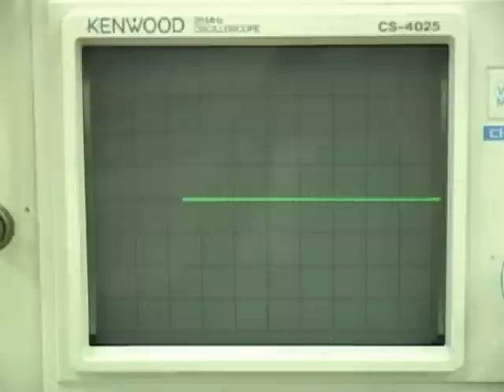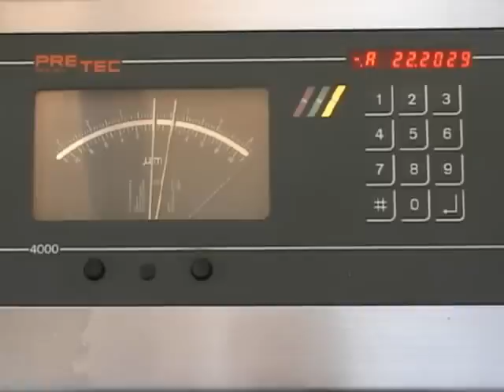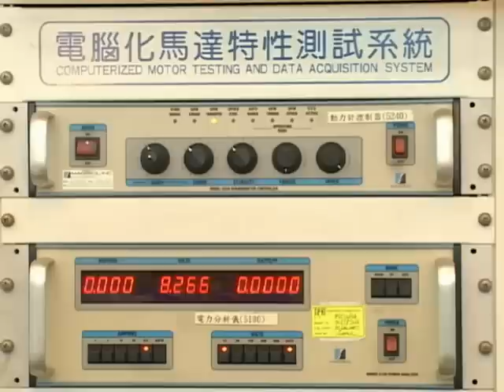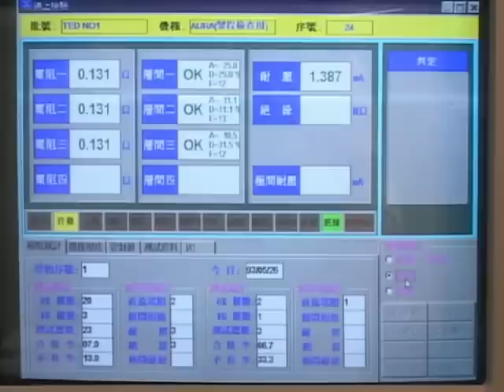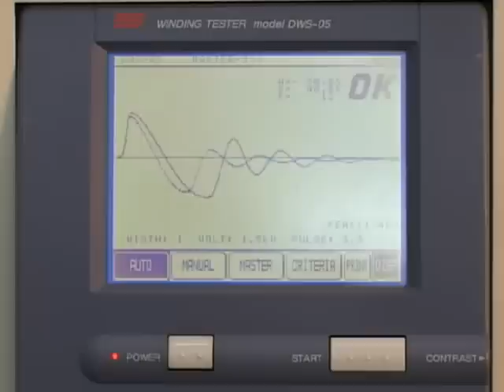Teco Electro Devices Co., Ltd.'s Production Line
In 1998 TED was spurn off from TECO Electric & Machinery Co., Ltd. to be a professional stepping motor and servo motor producer. TED has specialized in manufacturing excellent motors for many decades. Furthermore, TED has successfully sold product worldwide in large number, mainly it goes through the cooperation of OEM, ODM with or for U.S.A. All of our products are a complete design of top quality, high reliability, innovation, advanced technology and featuring low noise, low vibration, proper torque and smooth run.

The major product series includes stepping motors , servo motors, brushless DC, PMDC motors, stepping driver, servo driver and motion-net control. TED products have been evidenced with major international certifications-as zero-defect products that fulfill the customers' satisfaction and requirements. We have a pool of highly qualified engineers and technical experts who put in a lot of hard work to keep abreast with the market and create new products to satisfy different customer needs. No matter what kind of motors you are looking for, TED can supply quick service to the customer guideline.